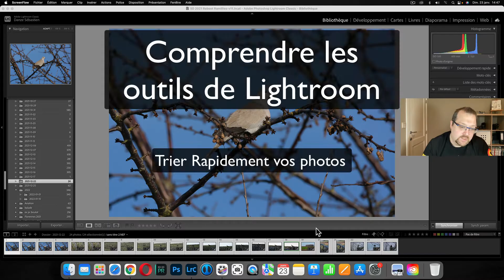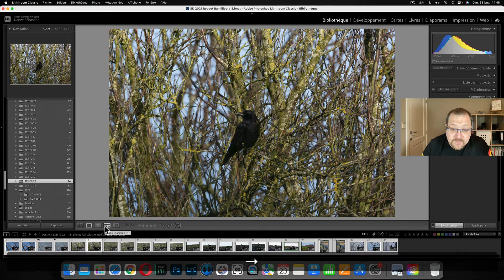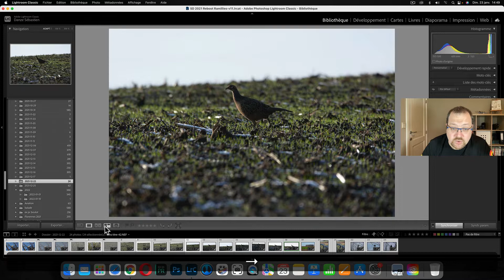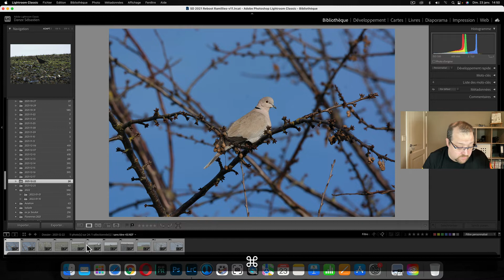Trier vos photos avec Lightroom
Dans cette série de comprendre les outils de Lightroom, Nous découvrons le fonctionnement du tri rapide de vos photos pour éliminer tout ce qui n'est pas exploitable dans vos photos.

Pour le reste, posez-moi vos questions ci-dessous ;-)